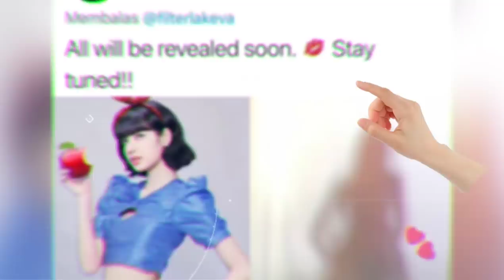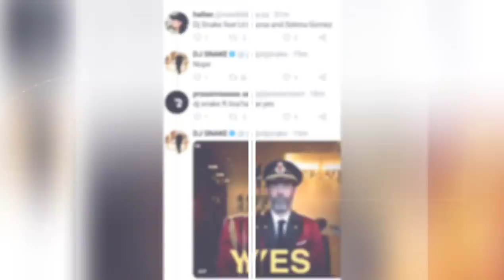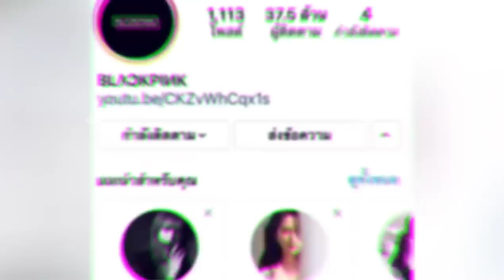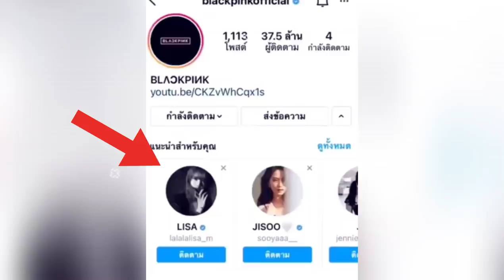ลิซ่าสวยยันเงา หลุดข่าวสปอยงานกับดิสนีย์และMac ด้าน Dj snake บอกcollabร่วมงานSoloLisa igลิซ่าล่าสุด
ลิซ่าสวยยันเงาหลุดข่าวสปอยงานกับดิสนีย์กับMac ด้าน Dj snake collabร่วมงานSolo igลิซ่าล่าสุด